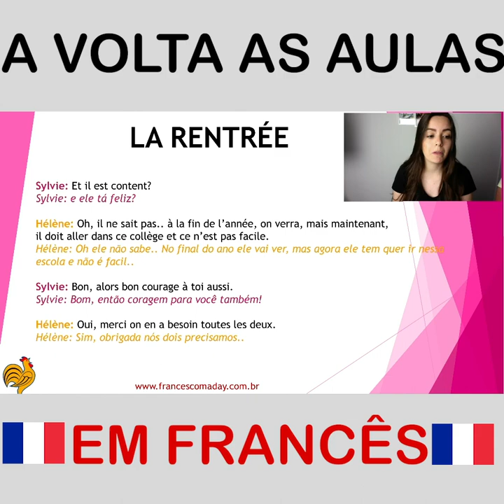[Diálogo em Francês] A VOLTA AS AULAS (LA RENTRÉE)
1) Adicionar o número: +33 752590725 (França) na agenda do seu celular com o nome Day Dassi;
2) Enviar mensagem "Dicas YT" para o número que você acabou de adicionar;
3) Esperar EU te responder!!